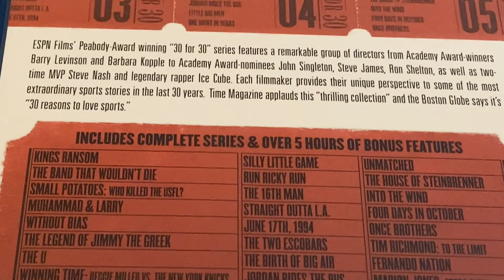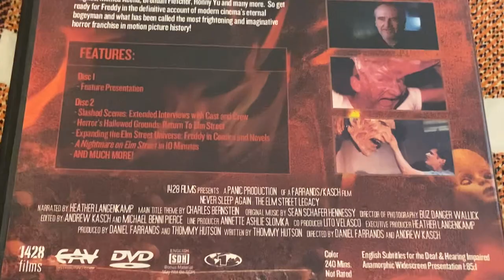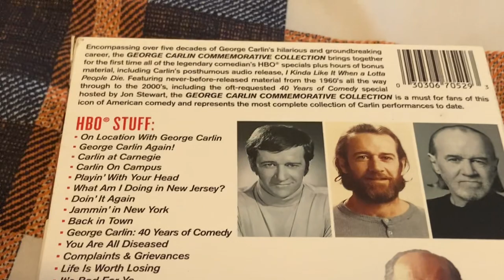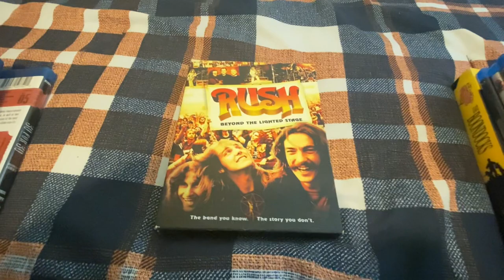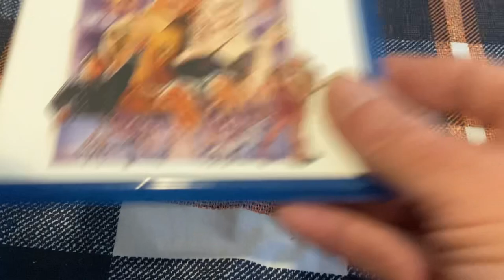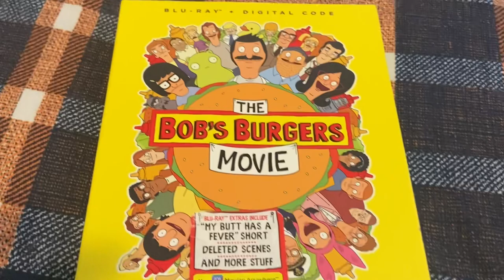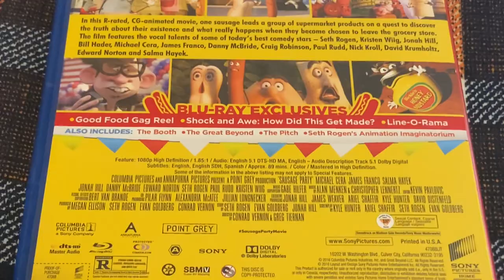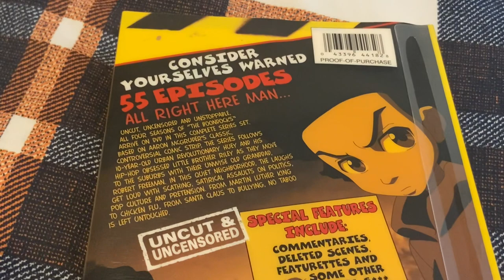Documentaries, Musicals and More Animation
Here’s my documentary, music and other Animated content from my collection.